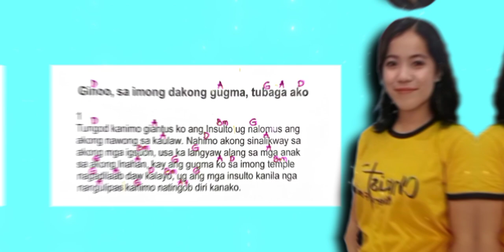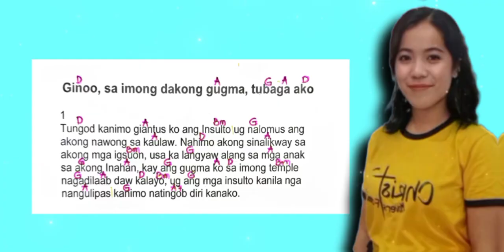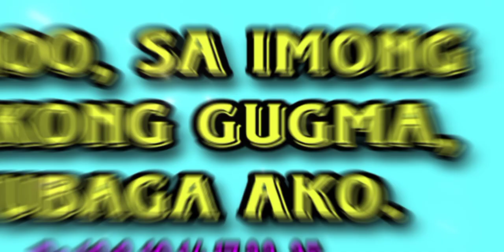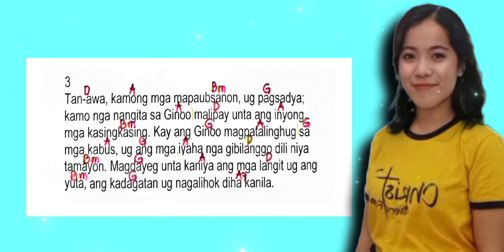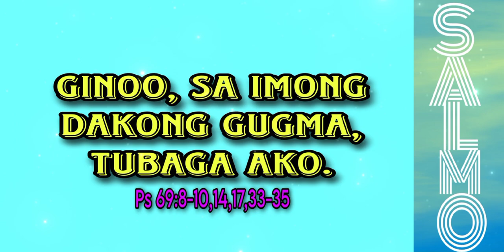JUNE 25, 2023 - CEBUANO SALMO - GINOO, SA IMONG DAKONG GUGMA, TUBAGA AKO.